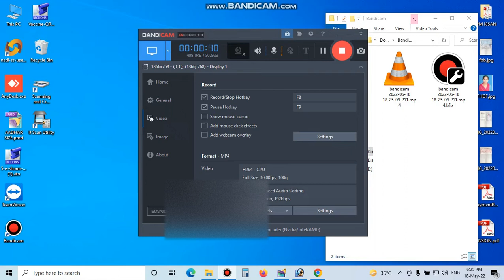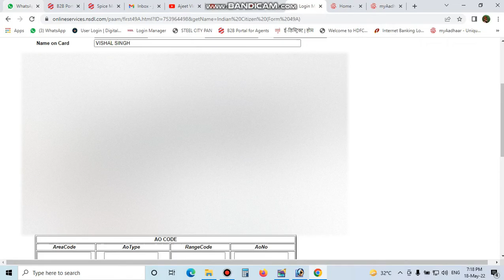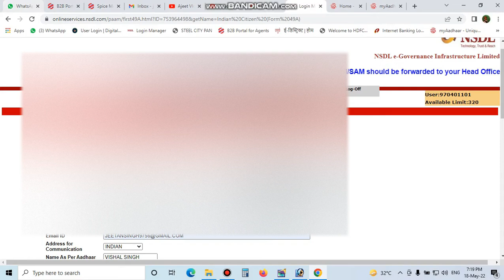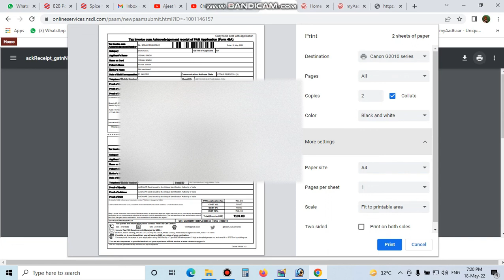PAAM ID NSDL PAAM ID SE ACNOWLEDGEMENT RECEIPT KAISE KATE SLIP KAISE GANRATE KARE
हेल्लो फ्रेंड्स मैंने इस विडियो में आपको NSDL पाम ID से स्लिप काटना बताया है स्लिप कैसे निकाले  करे